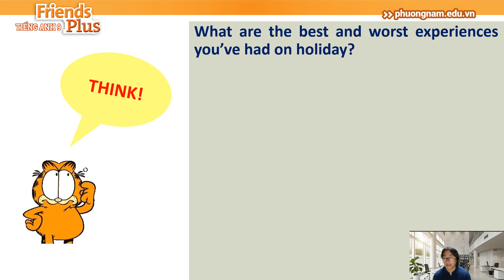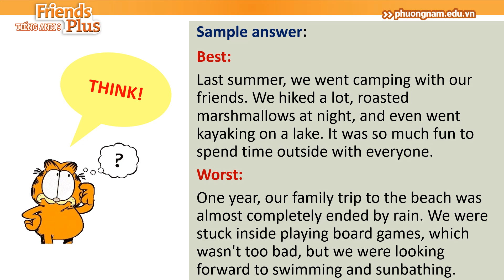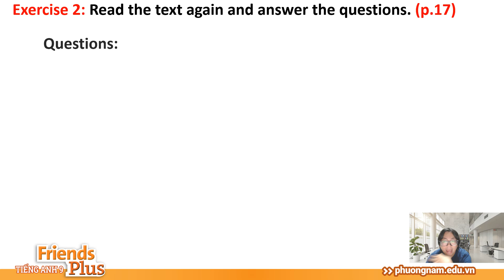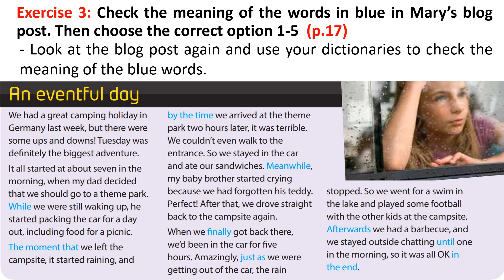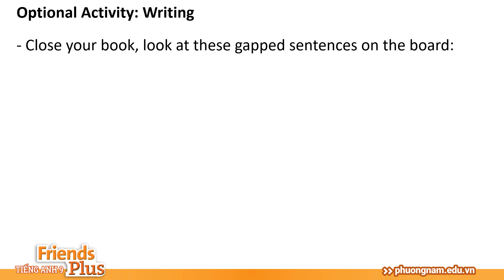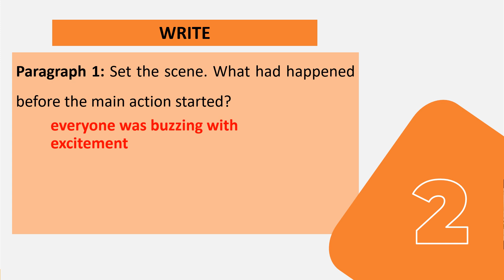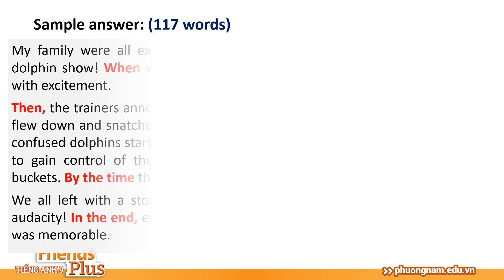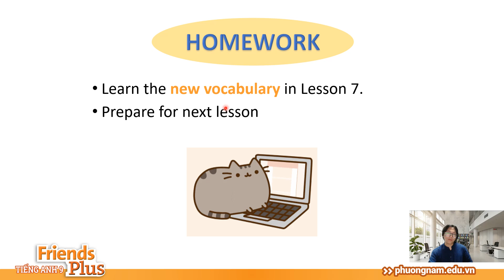[SEDIDCO] Tiếng Anh 9 Friends Plus - Unit 1 – Lesson 7 - Phim phụ đạo bài học